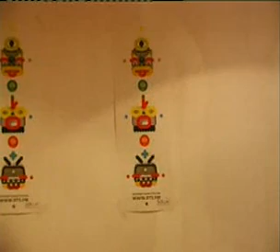Barbara Klein @ RTS.FM Berlin Studio - 01.12.09 : DJ Set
RTS.FM International - rts.fm